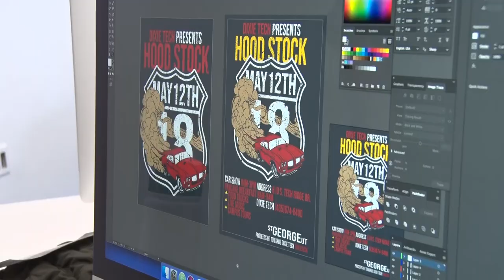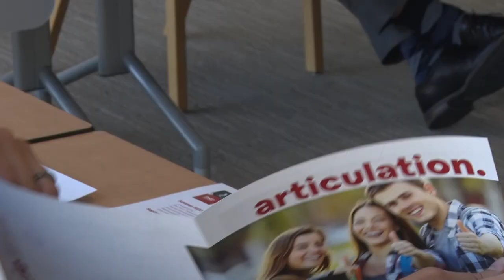DSU Dixie Tech Articulation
New Dixie Tech DSU  Articulation agreement joins student credentials

ST. GEORGE, Utah ( 6/18/2020) - Students wanting to continue their education after completing courses at Dixie Tech can now easily transfer credits to Dixie State University and vise versa thanks to a new articulation agreement. The memorandum of understanding signed by the two colleges bridges pathways to accreditation and degree completions in several areas.
The collaboration follows a move by the legislature that places all Universities and Technical Colleges under the Utah Board of Regents.